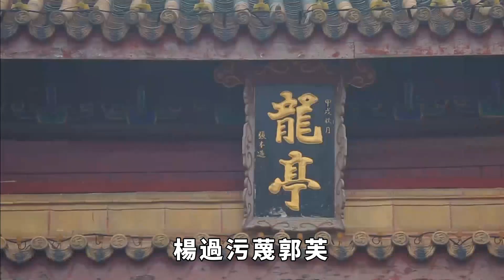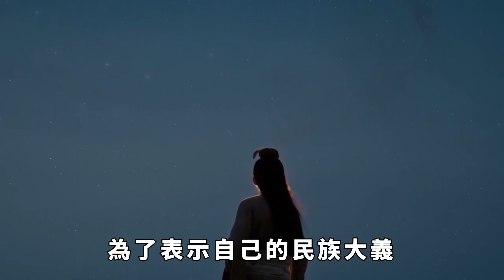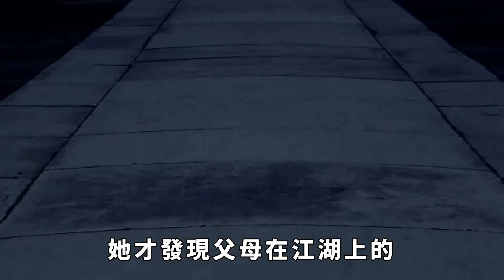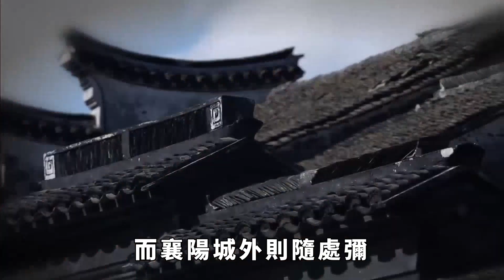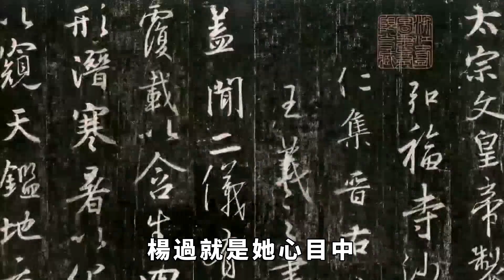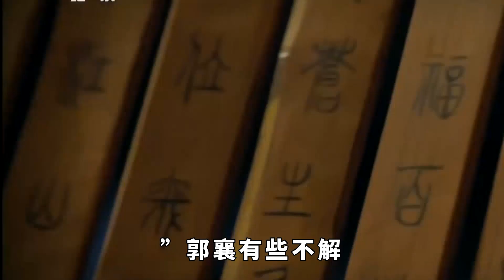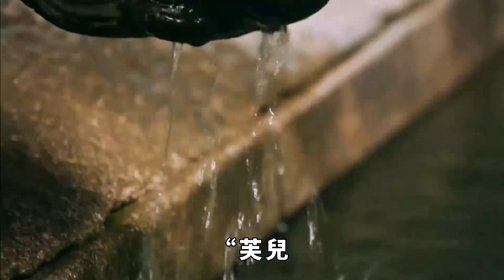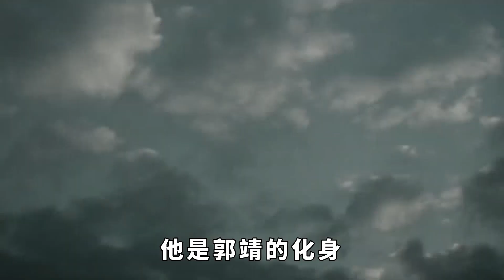重溫《神雕俠侶》終於明白：為何郭芙和郭破虜，最後遠離了郭襄。【繁華五千年】歷史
童年的我們，是否被這樣一部神劇刷屏，你要問是哪一部？那就不得不說是神雕俠侶，裏面金庸老先生刻畫的江湖世界，令人向往，小時候的我們也在電視劇之中學了個一招半式拿去炫耀。但是有一說一，裏面的關系也非常復雜，今天我們就講點簡單的，郭靖這個老朋友和他的女兒兒子們。說起郭靖的女兒，有兩個人我們一定記憶猶新，一個是郭芙，一個是郭襄。講歷史故事，悟人生智慧！歡迎關註【繁華五千年】。
對郭芙的記憶可能一直停留在她把楊過的手給砍掉了 ，讓楊過成為了單臂俠。但是這件事本就是楊過做得不好，郭芙在別人那裏聽聞楊過毀自己清白聲譽，而且自己的妹妹還被小龍女拿去換藥，郭芙就去質問楊過，而楊過語焉不詳，郭芙就說小龍女不是清白之身，這下就踩著雷區了，楊過汙蔑郭芙，並且打了她一巴掌，而郭芙自己也太過於沖動了，居然用劍把別人手砍下來了。歷史 君王 妃子 政治 請注意，本影片是專注於講解社會新聞和奇聞異事，完全符合YouTube社群準則。